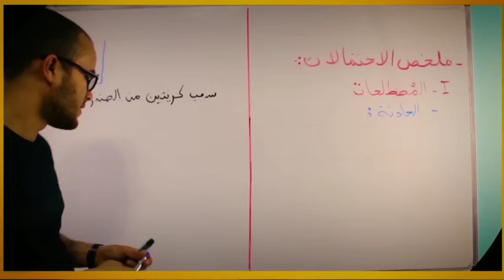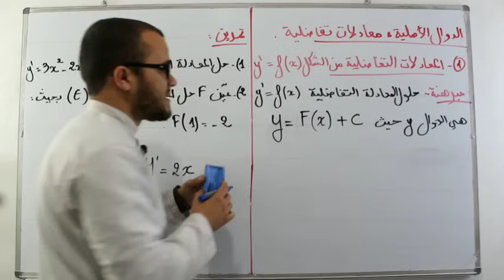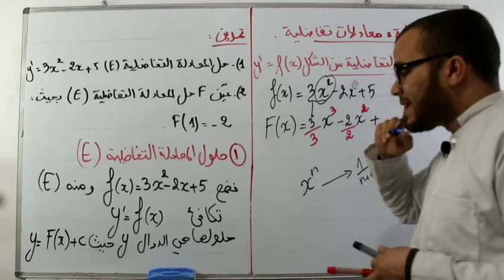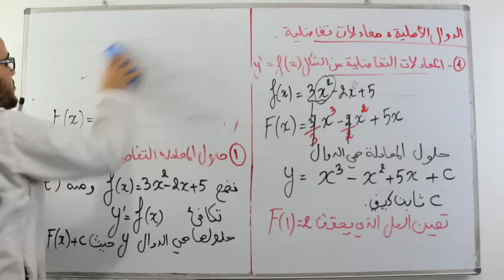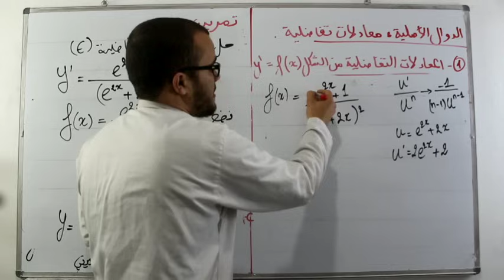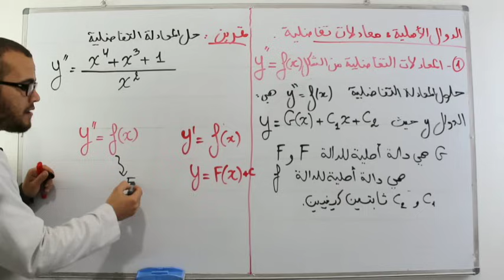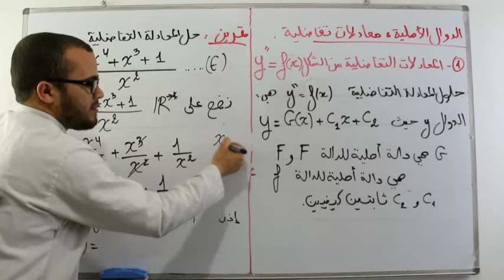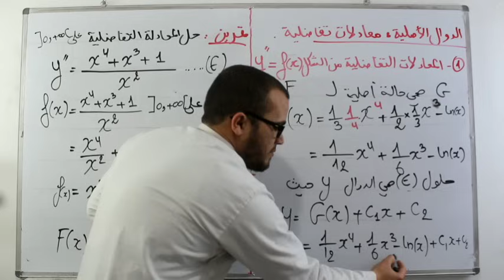المعادلات التفاضلية || الدوال الأصلية 03